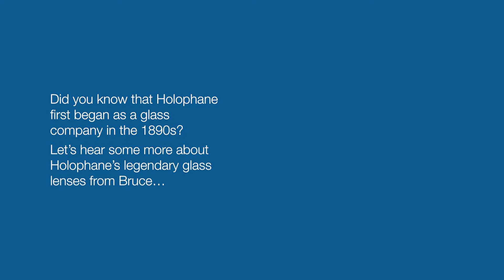Heart of Holophane Part 3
Looking Through the Glass at the Heart of Holophane. A Conversation with Bruce: Part 3